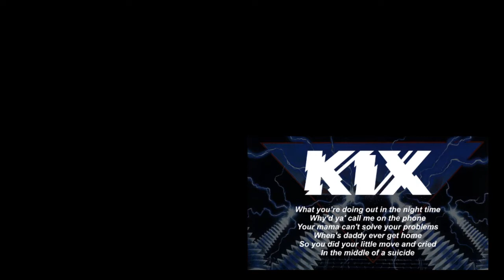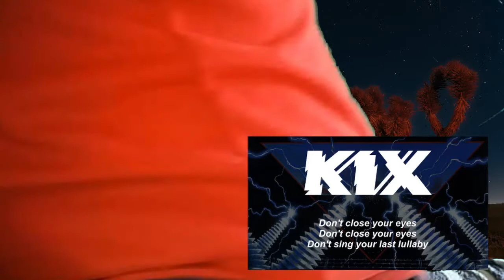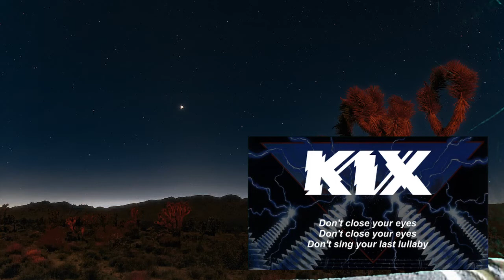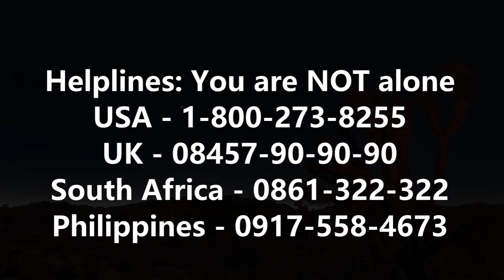FIRST TIME HEARING DON'T CLOSE YOUR EYES - Kix Reaction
FIRST TIME HEARING Don't Close Your Eyes by Kix
Hi All! Thank you so much for checking out my video!

WOULD YOU LIKE TO SUPPORT ME AND MY CHANNEL?

- Become a fulltime YouTuber
- Make my first trip abroad

This is a reaction video used to give my feedback on the song and Artists

Helplines: You are NOT alone
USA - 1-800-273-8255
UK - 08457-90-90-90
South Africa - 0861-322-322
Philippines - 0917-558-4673